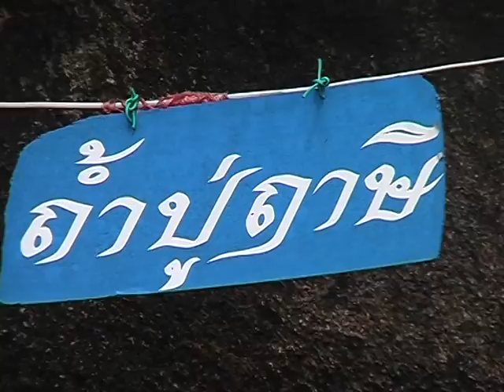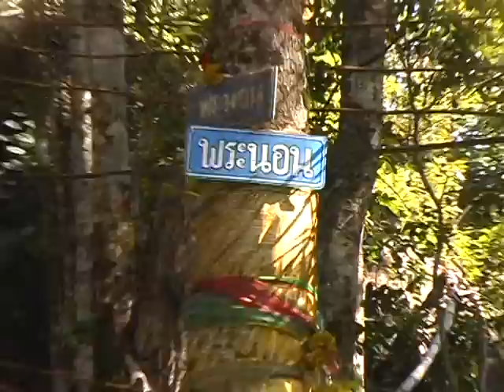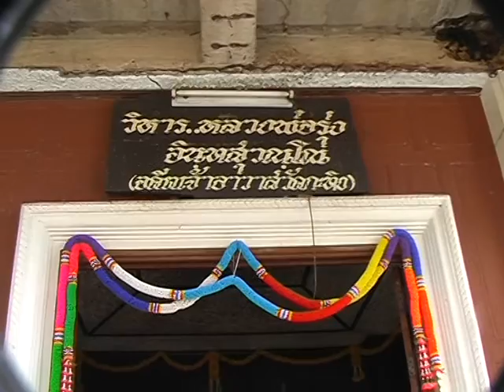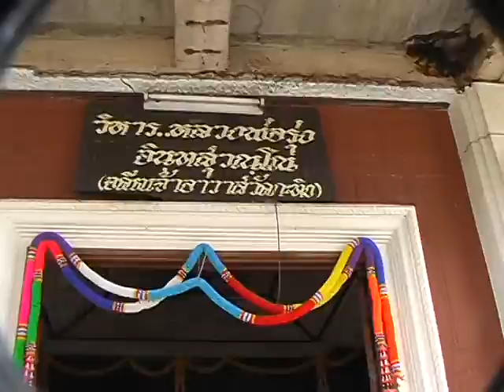บันทึกลับรอยพระพุทธบาทพลวงเขาคิชฌกูฏจันทบุรี ttvnewsonline